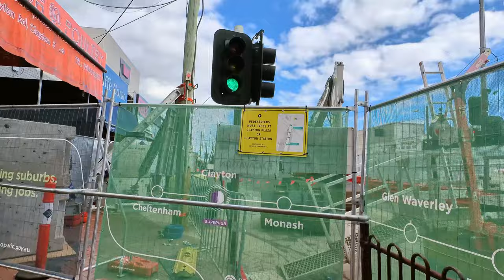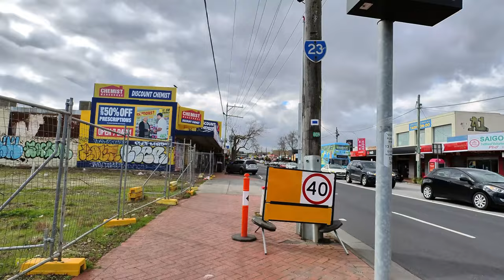MELBOURNE FAMOUSE SUBURB-CLAYTON WALKING TOUR| 2022| Melbourne 4K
Clayton is a suburb in Melbourne, Victoria, Australia, 18 km south-east of Melbourne's Central Business District,located within the City of Monash local government area. Clayton recorded a population of 18,988 at the 2021 census.
The area was first occupied for farming in the 1850s and was originally named after a property, "Clayton Vale", owned by lawyer John Hughes Clayton in the 1860s. A township was originally gazetted on Dandenong Road and in 1862 a primary school was opened at the corner of Dandenong Road and Clayton Road, to serve the whole of the Clayton district.